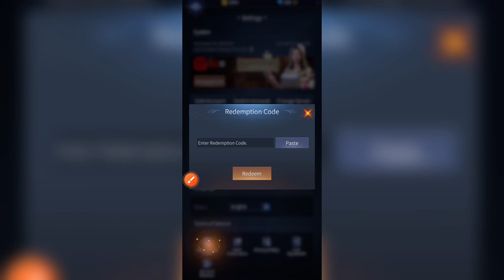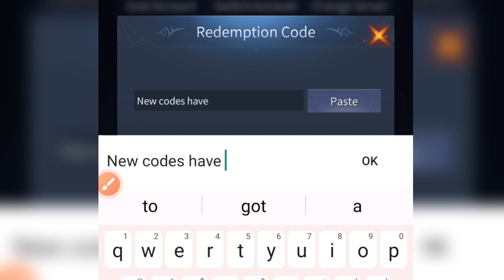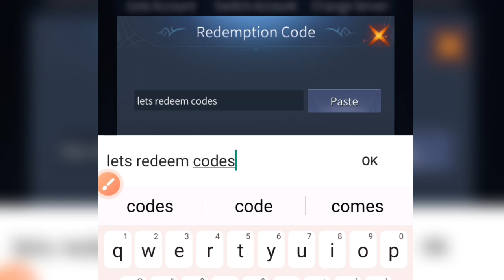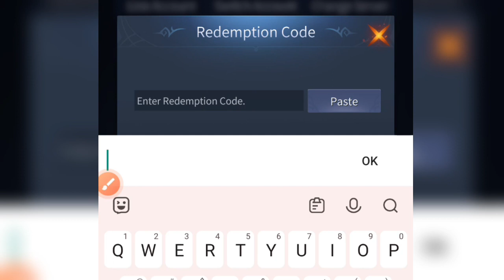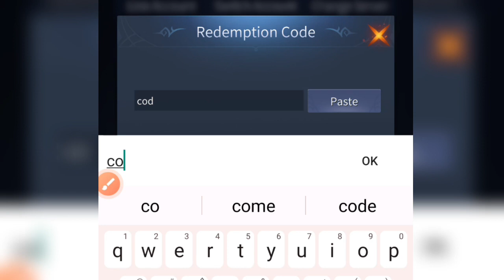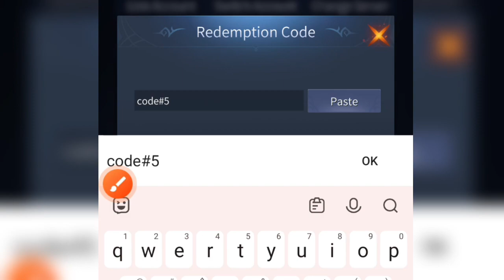⚠️LATEST⚠️ BLOODLINE HEROES OF LITHAS REDEEM CODES 2024 - BLOODLINE HEROES OF LITHAS CODES 2024